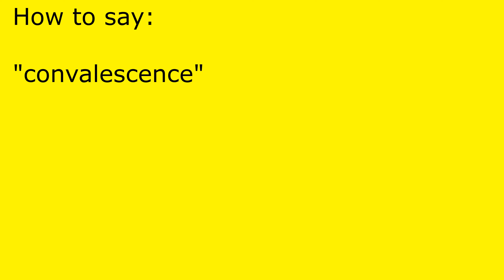How to pronounce convalescence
convalescence pronunciation.